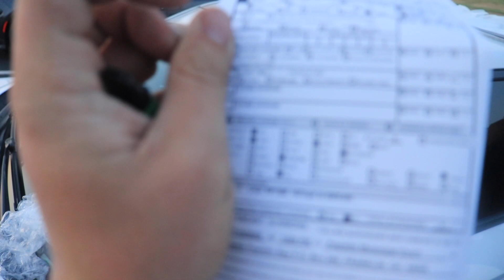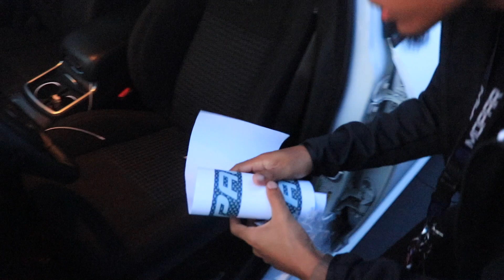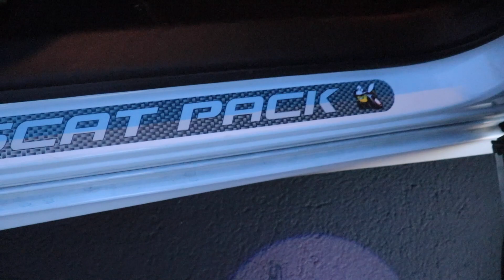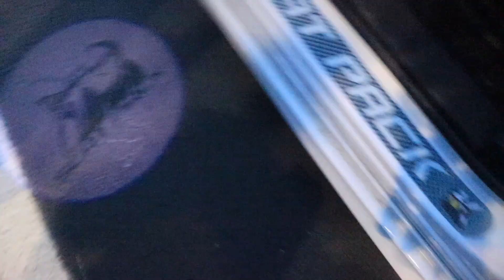Adding New Custom Mods To The Scat Pack *NEW LOOK*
Adding some new stuff like always 😎🏎